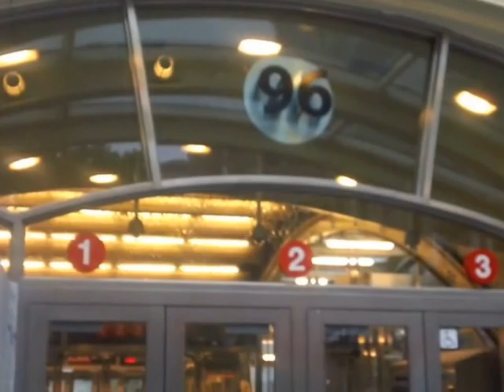Sandy News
Ultima uscita con Brinkley, sono le 4:00 del pomeriggio, le ultime notizie sono davvero preoccupanti e le immagine che la tv continua a dare sono terribili, Brooklyn nella parte di Red Hook e' completamente allagata, tutta la la costa del New Jersey e' battuta da venti fortissimi e mareggiate. In Manhattan c'e' allarme per la  gru posta sopra al  building, che sta salendo alla 57th e 7 avenue. Il braccio si  i e' spezzato e sta pericolosamente in bilico. tutte le strade sottostanti sono state chiuse.
Il peggio di   Sandy su Manhattan lo si aspetta  per questa sera alle 7:00pm . Non resta che restare in casa e sperare.